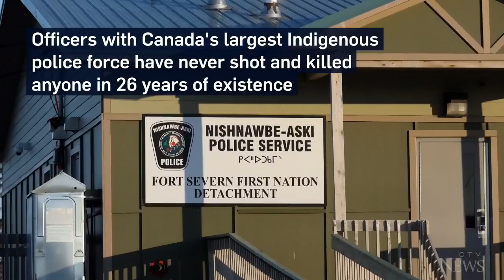FN police force has never shot and killed anyone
The Nishnawbe Aski Police Service, Canada’s largest Indigenous police force, has never shot anyone dead in 26 years of existence.